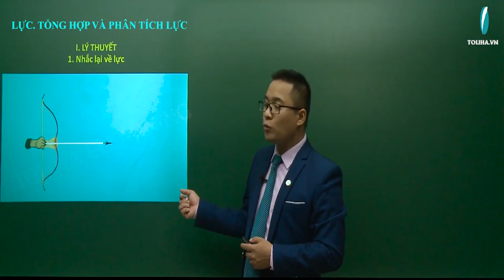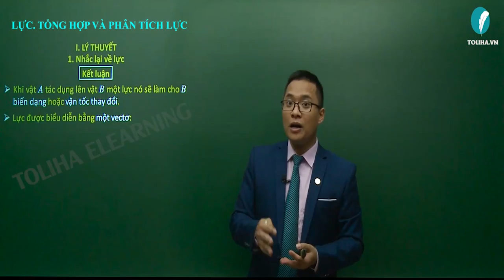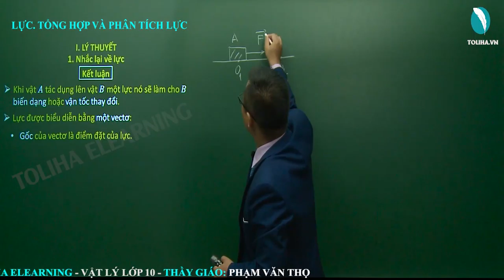Lực - Tổng hợp và phân tích lực - Động lực học chất điểm - Vật lí 10 TL